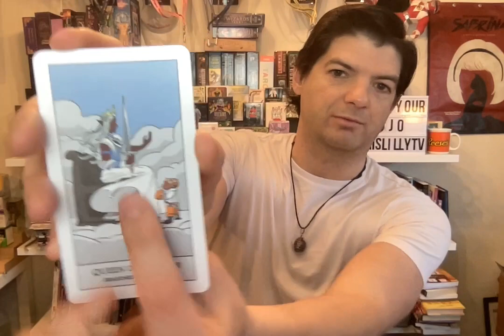Tarot for Role Playing Game Writers - April 2024